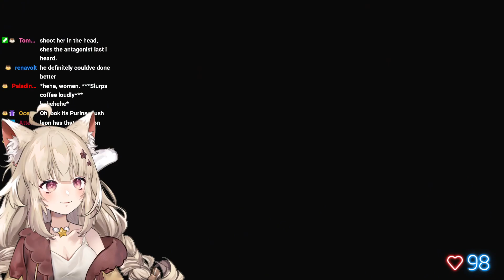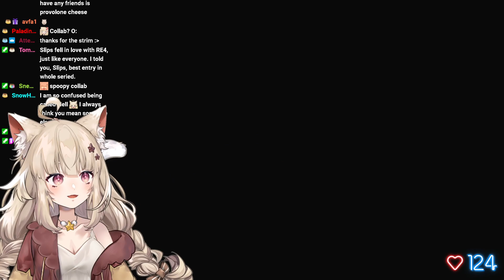[VOD] Resident Evil 4 Part 1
Hi hi! This is a VOD of a stream that happened recently over on my twitch, if you wanna catch me live make sure to drop a follow there! :D

thumbnail made by nickinthegame!